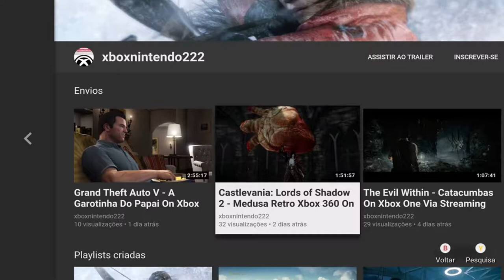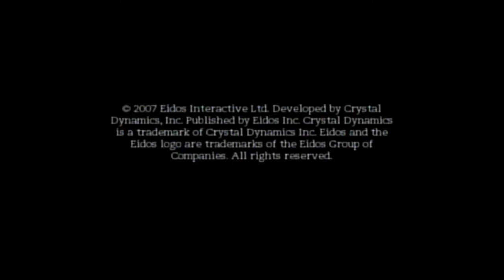Tomb Raider: Anniversary (Remake) - Tumbas Da Grécia On Wii HD (1080p)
Após investigar o escritório da Natla Technologies em Nova Iorque,  Lara descobre pistas que levam para o local do segundo artefato, uma igreja na Grécia.